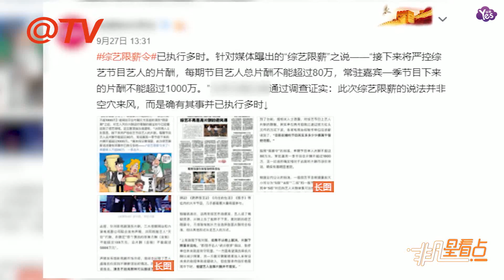【1年前】綜藝“限薪令”劍指真人秀 明星出場費至少縮5倍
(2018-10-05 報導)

綜藝“限薪令”劍指真人秀 明星出場費至少縮5倍